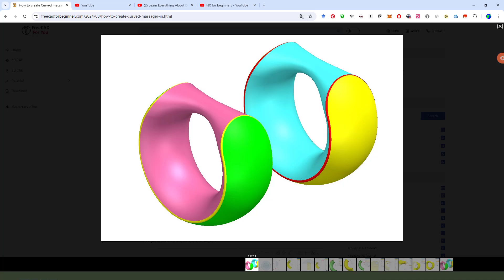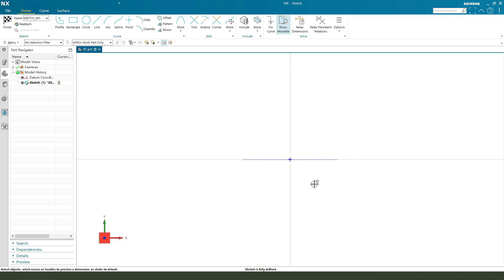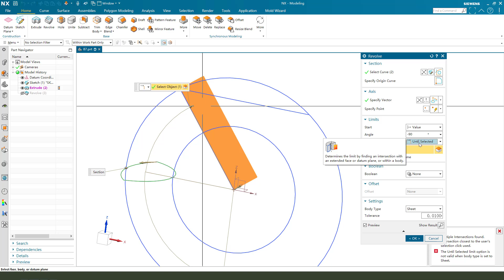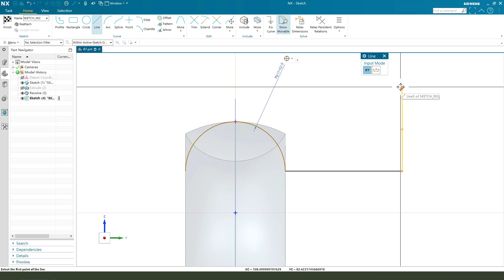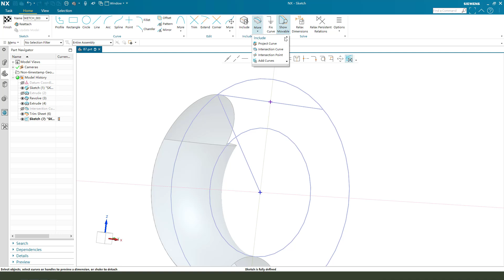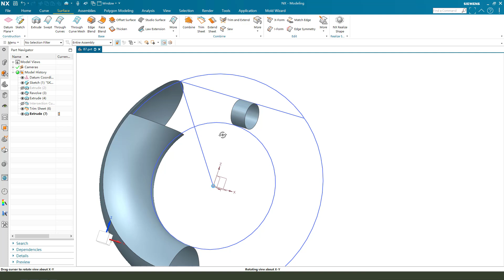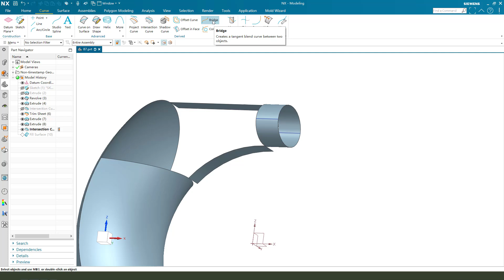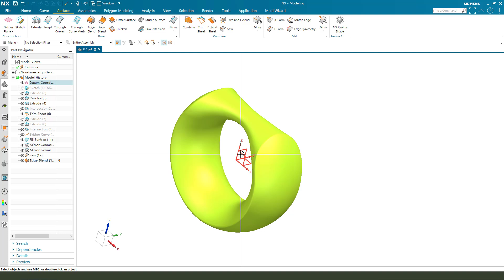How to create Curved massager in siemens NX -87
Hello everyone, In these series of Siemens NX CAD tutorials, we are learning Unigraphics NX from start to finish.